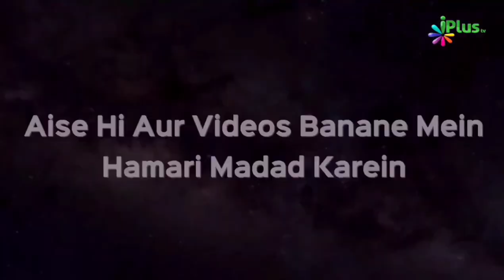Aise Bane Behtareen Husband - Kaun Hai Behtareen Shohar? | Shaikh Sanaullah Madani | iPlus TV